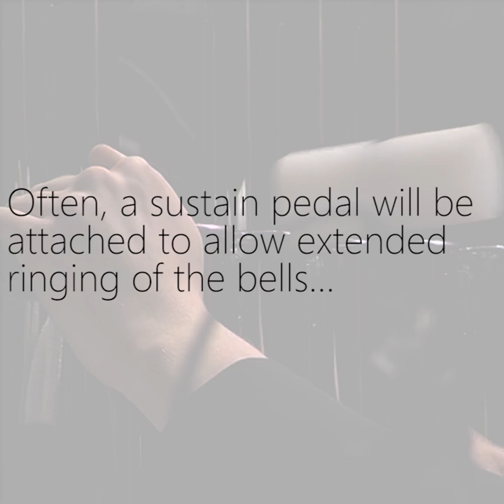The Instruments of Morricone - Part 3: Tubular Bells | Ennio Morricone - The Morricone Duel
Welcome to a new episode of our popular mini-series on the unusual or uncommon instruments that are used in "The Morricone Duel".
Part 3: Tubular Bells from "A Fistful of Dollars"

SPECIAL EDITION: 12' LP with concert DVD

If you like "The Morricone Duel", you might also enjoy these other conceptual concerts by the Danish National Symphony Orchestra:

▶ AGENTS ARE FOREVER: coming soon